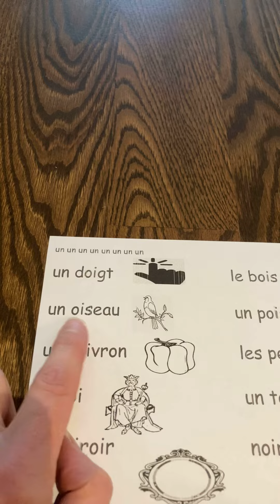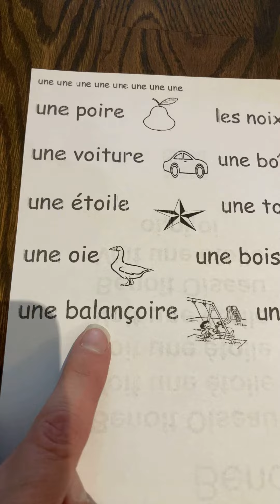Les mots avec le son “oi”